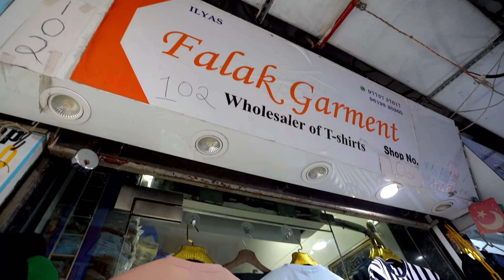T-shirts Manufacturer from wadala / Drop Soldier Tshirts / Tshirts Fashion Mumbai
shop Name = Falak Garment

address       = Shop No 102, Mandani Mall 1st Floor
R.A Kidwai Road Behind Hari Masjid
Wadala (West) Mumbai 400031